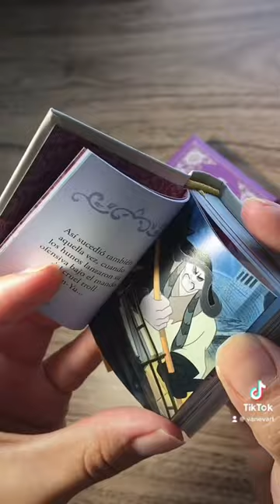ABRIR EL MINI LIBRO DE MULAN